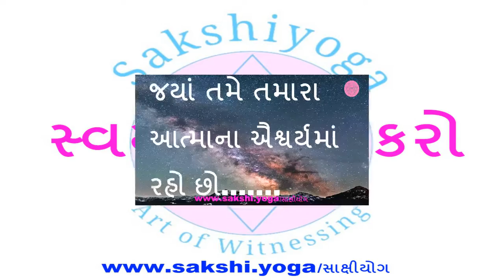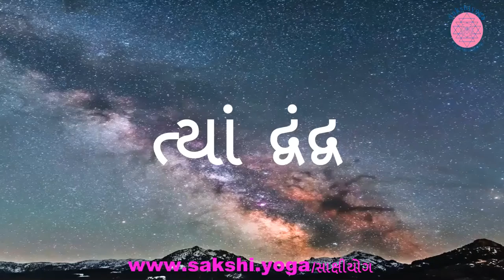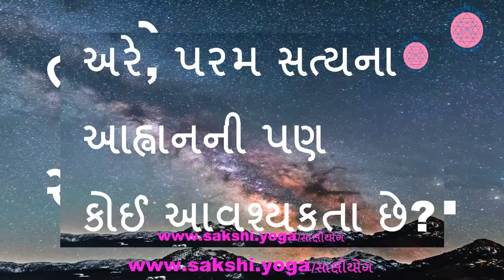સ્વયંને પ્રેમ કરો 12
સાક્ષીયોગ એ સાક્ષ્યકળા - સાક્ષી હોવાની કળા - છે.

તમે જે પણ હો,
આ પૃથ્વી પર તમારી ગમે તે ઓળખ હોય,
તમે તમારી જાત પર ગમે તે સિક્કો મારીને જીવતા હો,
તમે અન્યને કોઈ પણ દૃષ્ટિથી જોતા હો,
અન્ય તમને કોઈ પણ નજરે જોતા હોય,
તમે જ્યાં પણ હો,
તમારી આધ્યાત્મિક યાત્રામાં પણ તમે આ ક્ષણે ગમે ત્યાં હો
સાક્ષીયોગ તમારા માટે છે.
સાક્ષીયોગ એટલે અસ્તિત્વને - તમારા સત્યસ્વરૂપને - અનુભવવાની કળા.

સ્વયંને પ્રેમ કરો
તમારામાં કંઈ અનુચિત નથી.
વિશ્વમાં પણ કંઈ અનુચિત નથી.
તમે જે છો તે છો.
દુનિયા જે છે તે છે.
બધી ધારણા અને માન્યતાઓ તમારા મનમાં અને
સ્વયં માટેનો તમારો જે અનુભવ છે તેમાં છે.
પોતા માટેની નકારાત્મક ધારણા તમારી ઊર્જાનો નાશ કરે છે.
તમારા વિશેની તમારી સકારાત્મક ધારણા તમારી શક્તિને જાળવી રાખે છે.
તમારી આસપાસની દુનિયાને સમજવાનો બીજો પણ એક ઉપાય છે.
અસ્તિત્વના સાક્ષી હોવાનો ઉપાય.
એ છે - તમારા વિષે અને તમારી આસપાસના અસ્તિત્વ વિષે નકારાત્મક કે સકારાત્મક ધારણા ન બાંધવી.

પોતાની ટીકા ન કરો.
તમારી જાત વિષે ક્યારેય મત ન બાંધો.
ક્યારેય તમારી જાતને પાપી ન માનો.
ક્યારેય પશ્ચાત્તાપ ન કરો.
ઉન્નત થવા માટે તમારે કોઈ તરફ જોવાની જરૂર નથી,
ન તો પોતાને પતિત માનવાની જરૂર છે.
તમે ચેતના છો.
તમે શુદ્ધ છો.
તમે બ્રહ્માંડની સંરચના છો.
તમારી અંદર બ્રહ્માંડ પ્રગટે છે અને તમારી અંદર રહે છે.
જાત પ્રત્યે અસહિષ્ણુ ન બનો.

તમારો મહિમા કોઈ વિશેષ વધારી શકે એમ નથી,
કારણ કે તમે પૂજાથી પણ પર છો.
આ સર્વ સીમિત ઈન્દ્રિયો અને નશ્વર શરીર સાથે પણ
તમે એ જ છો જે કદી ન તો નાશ પામે છે ન ક્ષય.

તમે ક્યાંયથી આવ્યા નથી,
ન તો તમે ક્યાંય જાઓ છો.
તમે સર્વવ્યાપી છો,
કારણ કે કોઈ સ્થાન તમારા વિના નથી.

તમારું સામર્થ્ય આશ્ચર્યજનક છે.
ભલે ને, જે પણ કંઈ બોલાયું છે અને વિચારાયું છે એ તમે જ છો,
છતાં તમે અપ્રભાવિત છો.

તમારી ચિંતાઓ શું છે?
તમારું શરીર? તમારી ઈન્દ્રિયો?
સ્વર્ગ અને નરક?
મુક્તિ અને બંધનની ભુલભુલામણી, અને ભય અને વિશ્વાસ?
એ બધું તમારી કલ્પનામાં જ છે.
તમે એ બધી ભ્રમણા અને પ્રપંચ નથી.
તમે અણીશુદ્ધ અભિજ્ઞતા છો.

તમને તમારા આવકાર કે બહિષ્કાર વિશે શા માટે ચિંતા છે?
શા માટે તમને ત્યાગ અને સ્વીકારની દ્વિધા સતાવે છે ?
તમે સર્વ જીવપ્રાણીઓમાં છો.
સર્વ જીવપ્રાણીઓ તમારામાં છે.
આ જાણો.

તમારો મહિમા સુપ્રતિષ્ઠિત છે, કારણ કે તમે પવિત્ર છો.
સ્વયંને મહિમાન્વિત થવા દો.

તમે તમારા સ્વામી છો,
કારણ કે સાક્ષી રહીને જે પોતાના સત્યસ્વરૂપને જુએ છે
તે આ બધી ભ્રમજાળની પકડની બહાર છે.

જ્યારે તમે તમારા મનને
સાંસ્કૃતિક સડાથી સીમિત કરી દો છો
ત્યારે તમે તમારી અંદર અને બહાર વહેતા
તમારા અસલી સ્વરૂપના સ્વાદને ચૂકી જાઓ છો.
તમે શાંત છો, હંમેશા પ્રસન્ન છો.

તમે પ્રકૃતિના પરમેશ્વર છો.
વિશ્વાસ ગુમાવશો નહીં.

તમે અનંત મહાસાગર છો,
જ્યાં સંસારની લહેરો ઊઠે છે અને ઓસરે છે.
તમારી પાસે પ્રાપ્ત કરવા, સાચવી રાખવા કે છોડી દેવા માટે કંઈ પણ નથી.
મોજાંઓ ઊછળે છે અને શમી જાય છે,
પણ સમુદ્ર નથી સુકાતો કે નથી ઊભરાતો.

સુવર્ણનાં બનેલાં ઘરેણાં
આકાર અલગ હોવા છતાં
સુવર્ણનાં જ છે.
આ બધું તમે છો,
ભલે ને, જુદું જુદું દેખાય.

તમે સનાતન મુક્ત છો.
તમારે કોઈ આત્મપરીક્ષણની જરૂર નથી.
બધું ચિંતન છોડી દો.

તમે અનાસક્ત છો.
તમે કોઈ પણ અનુભવ મેળવવાની ન તો લાલસા રાખો છો, ન તો નિગ્રહ,
ન તો તમે ક્યાંય માયા બાંધી દો છો.
જે પણ મળે કે ન મળે
તમે એના અનાસક્ત ઉપભોક્તા છો.

કારણ કે તમે બધા વિચારોની પાર પહોંચી ગયા છો
તમે પરમ વિષે વિચારતા નથી.
તમે સ્વયં સિવાય કાંઈ જાણતા નથી
કારણ કે તમારા સિવાય બીજું કોઈ છે જ નહીં.

તમને અકર્મણ્યતા કે કાર્યની કોઈ પરવા નથી.
તમે કંઈ પણ પસંદ નથી કરતા.
જે પણ કાંઈ તમારી સામે આવે છે
એ તમે કર્યે જાઓ છો
અને આનંદથી જીવો છો.

તમે આનંદિત છો
કારણ કે તમે કોઈના પર નિર્ભર નથી રહેતા.
તમે પરમ સત્યનો અનુભવ કરો છો
તમે સ્વયં માટે શાંતચિત્ત છો
તમે સદા સ્વતંત્ર છો,
કોઈના પર નિર્ભર નથી રહેતા

તમે બ્રહ્માંડની આ ઇંદ્રજાળ સમી લીલામાં કોઈ કલાકાર નથી.
તમે વિવિધતાની આ રંગભૂમિના કોઈ દર્શક નથી.
તમે ન તો અભિનય કરો છો ન તો અવલોકન.
તમે સુસ્થિર, સર્વવ્યાપક, એકમાત્ર અને અદ્વિતીય છો.
તમે શું જોશો?
તમે કોને બતાવશો?

જયાં તમે તમારા આત્માના મહિમામાં રહો છો
ત્યાં ધ્યાન, માન્યતા, વિશ્વાસ અથવા જ્ઞાન ક્યાં છે?
તમે કેવળ સ્વયંમાં જ વિશ્રાંત છો.

જ્યારે તમે તમારા સ્વયંની ભવ્યતામાં રહો છો
ત્યારે ખુશી, આનંદ, વિપુલતા અથવા સિદ્ધિ ક્યાં છે?

જયાં તમે તમારા સ્વયંની વૈભવશ્રીમાં રહો છો
ત્યાં ભૂતકાળ, વર્તમાન અથવા ભાવિ ક્યાં છે? અરે, સમય પણ ક્યાં છે?
અત્ર, તત્ર, સર્વત્ર ક્યાં છે? અરે, અવકાશ પણ ક્યાં છે?

જયાં તમે તમારા આત્માના ઐશ્વર્યમાં રહો છો
ત્યાં પ્રબુદ્ધ, પ્રપંચી, દુષ્ટ કે દેવ ક્યાં છે?

જયાં તમે તમારા સ્વની વિશાળતામાં વસો છો
ત્યાં દ્વંદ્વ, વિક્ષેપ, અશાંતિ અથવા સ્થિરતા ક્યાં છે?

જ્યારે તમે તમારા સ્વયંની દીપ્તિમાં રહો છો
ત્યારે અણુ, વૈશ્વિક અથવા સર્વવ્યાપી શું છે?

જયાં તમે તમારા સ્વની ગુરુતામાં રહો છો
ત્યાં અંદર, બહાર કે શૂન્ય શું છે?

જ્યારે તમે તમારી સ્વયંની કીર્તિમાં રહો છો
ત્યારે એકતા તો શું, અરે, પરમ સત્યના આહ્વાનની પણ કોઈ આવશ્યકતા છે?

Photo: Felix Wegerer / Unsplash